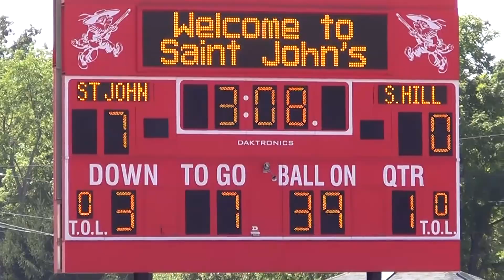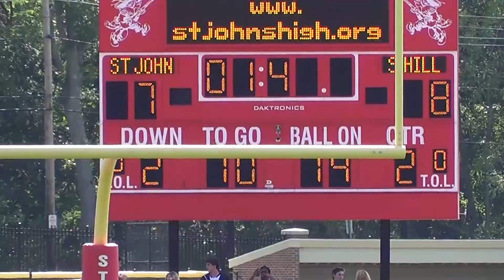2015 SHEPHERD HILL RAMS - GAME 1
Shrewsbury, MA - The Rams of Shepherd Hill took on the Pioneers of St. Johns.  It was a very warm late summer day under the sun on St. John's field.  The Rams led 8-7 at half-time and were looking confident.  The Pioneers, however, did not want to lose the opener on their home field in front of a packed house.  While the Rams hang tough,  St. Johns were able to put enough plays together to pull out the win.  A great game played by both teams.